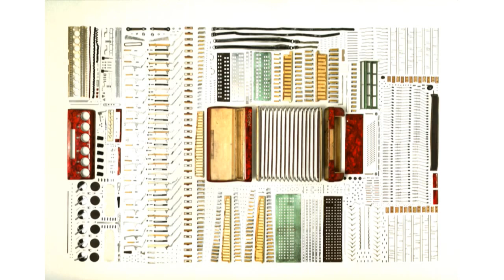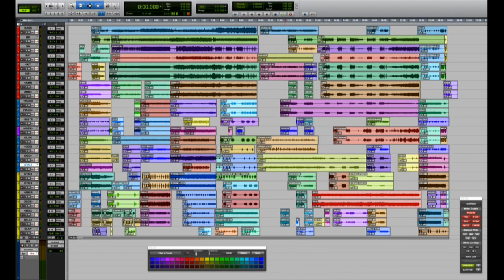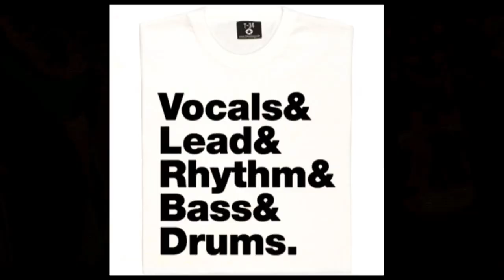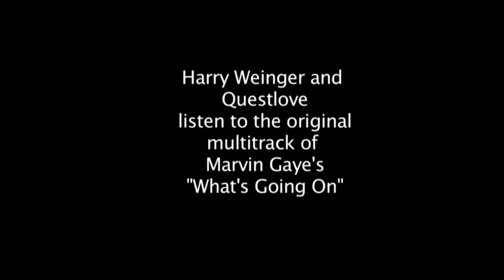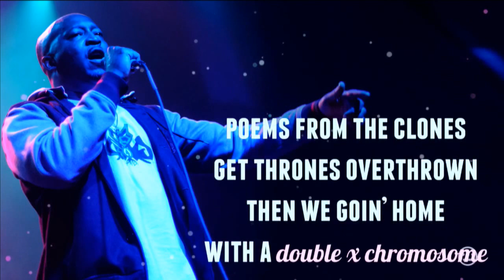Colloquium with Harry Allen (2/22/17)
"The Hypertext: Analyzing the Data and Assembly of Hiphop Musical Recordings for Narrative Purposes"